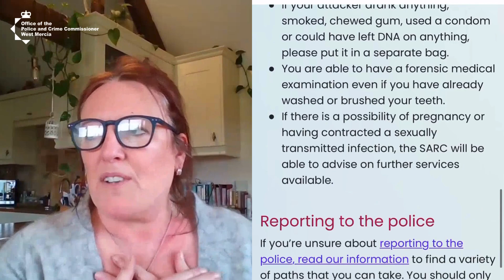The Survivor Pathway launches in West Mercia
A new website to help anyone find out more about sexual violence support services in their area is now live

Providing a safe online space for survivors of all ages, supporters, and professionals, ‘The Survivor Pathway’ has a comprehensive list of services in West Mercia and information on how to easily access them.

Funded by the NHS and delivered by PCC John Campion, as part of his Safer West Mercia Plan commitment to put victims and survivors first, the platform also includes helpful information on sexual health, child sexual exploitation, reporting to the police and going to court.